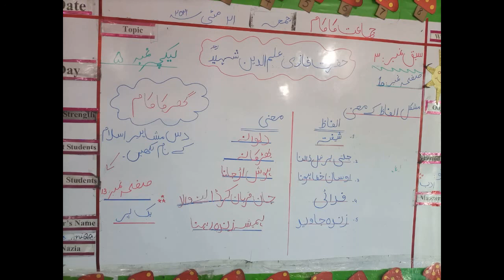Urdu | Lecture: 5 | Class: 7